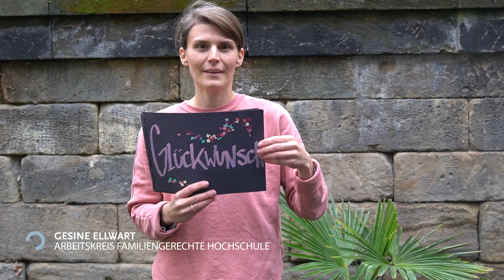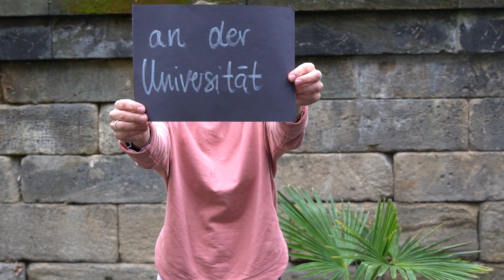Wünsche für die Uni Bamberg zum Dies Academicus 2021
Am Dies Academicus feiert die Universität Bamberg ihre Gründung im November 1647. Pünktlich zu den Feierlichkeiten am 8. November 2021 haben verschiedene Uniangehörige ihrer Institution Geburtstagswünsche ausgesprochen...